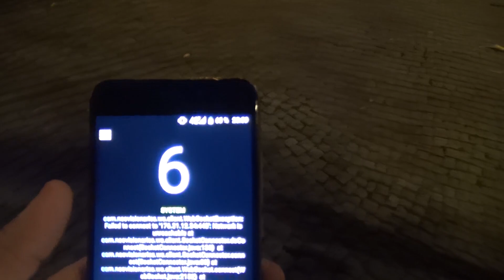0 Uhr Moment